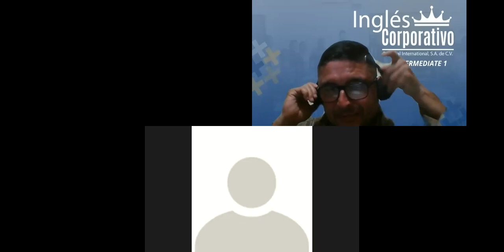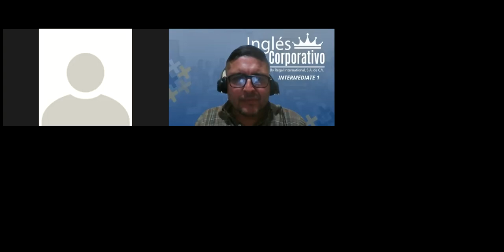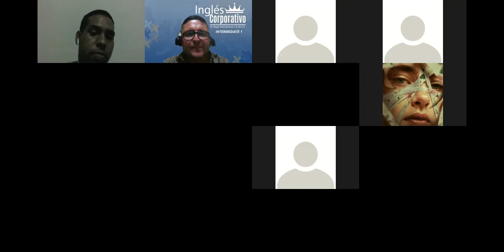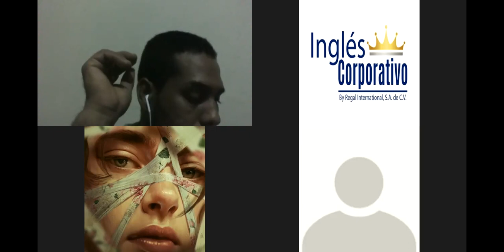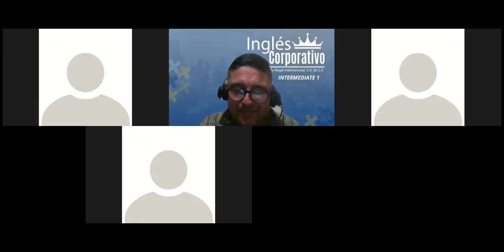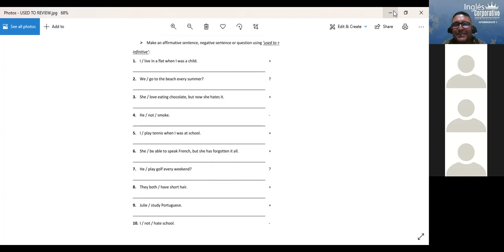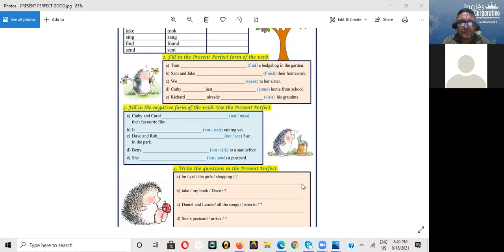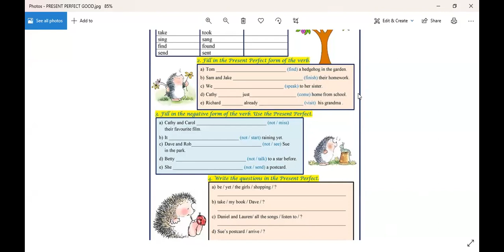Ingles Corporativo- 8 to 9 pm-Used to review